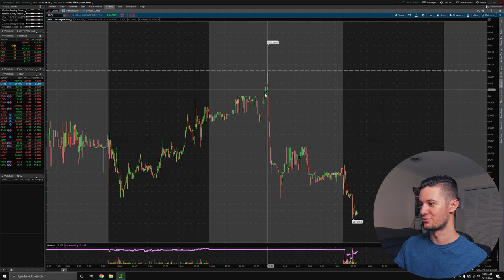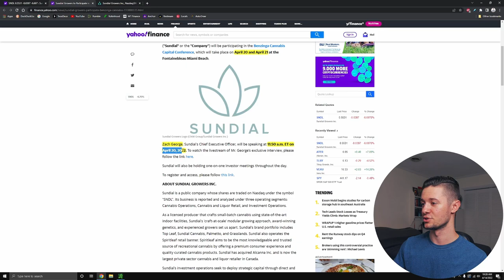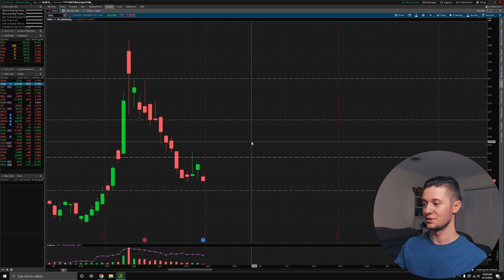SNDL Stock BIG UPDATE | KNOW THIS